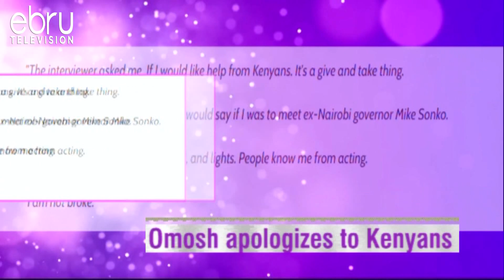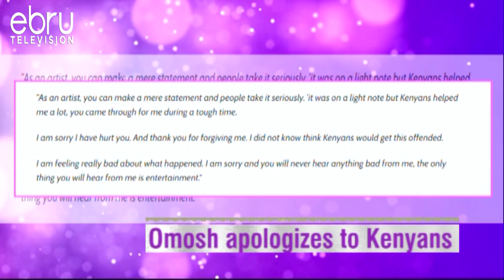Omosh Finally Apologizes To Kenyans For His Actions!